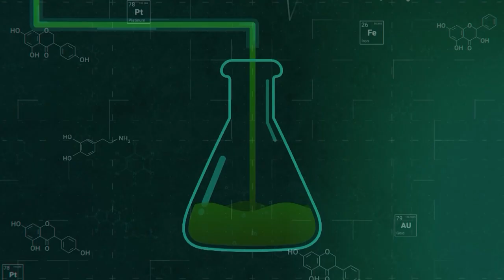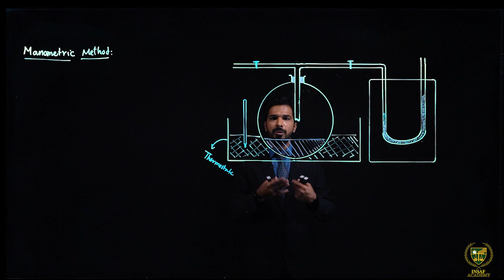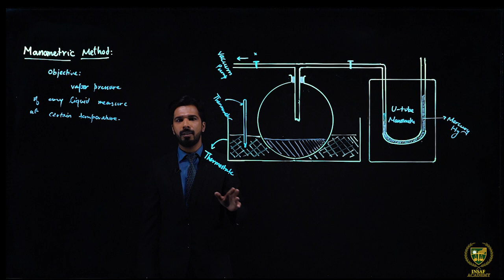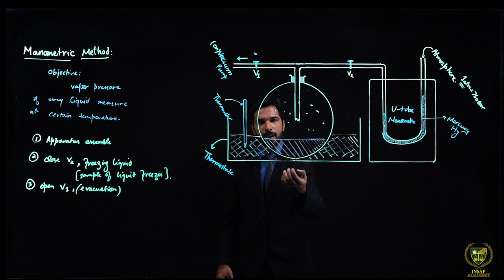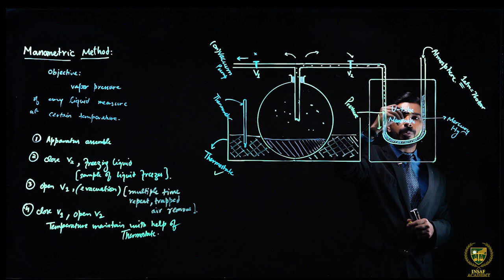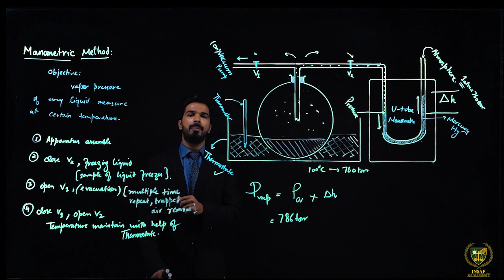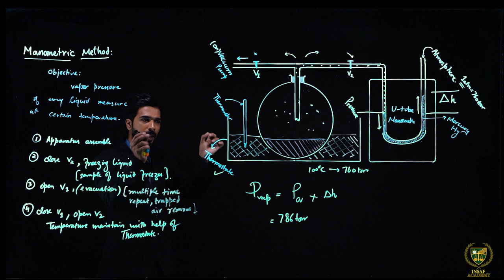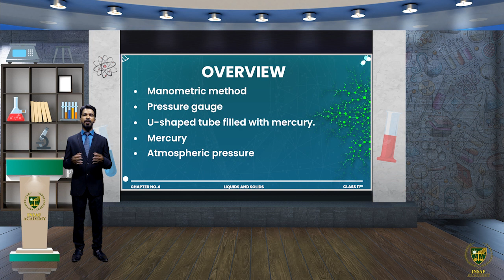Evaporation ( Part 05 ) | 11th chemistry | Chp 04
Dear Students
Evaporation ( Part 05 ).